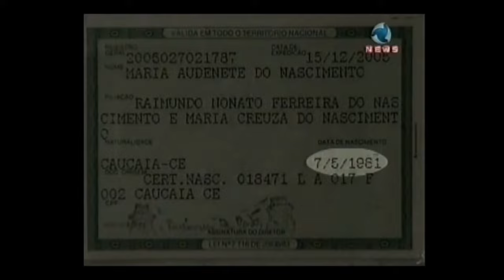30 Year Old Girl Stuck In a Baby's Body! (SAD)(Thirty-year-old baby)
Amazing and extremely sad documentary of a thirty-year-old woman with a malfunctioning thyroid who's stuck in a baby's body.